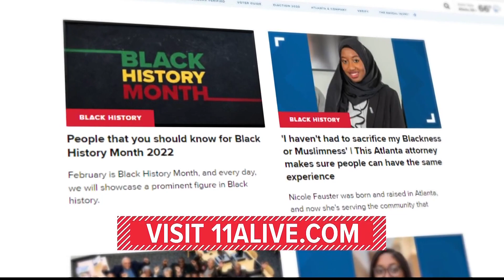The B.E.S.T Academy pushing students forward along with The 100 Black Men of Atlanta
The STEM-certified all-boys school is helping students move forward with mentorship.